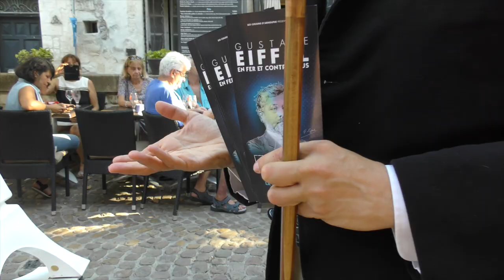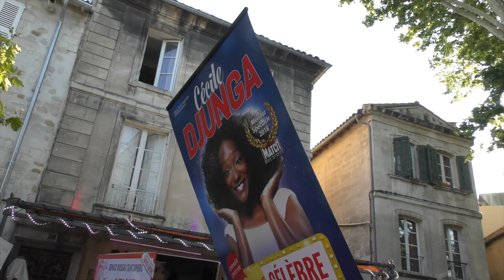OFF 2019 La Grande Parade dans Avignon (Best-of)